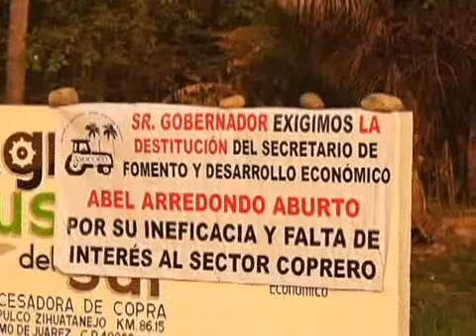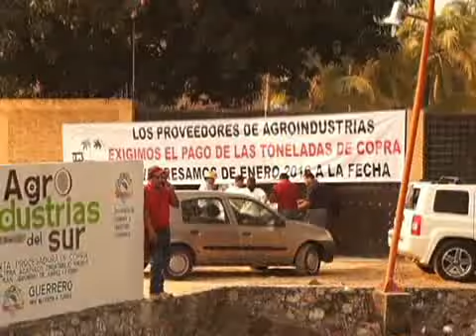LA UNICA NEGOCIACION PARA LEVANTAR EL PLANTON ES EL PAGO DEL ADEUDO DESDE EL MES DE ENERO